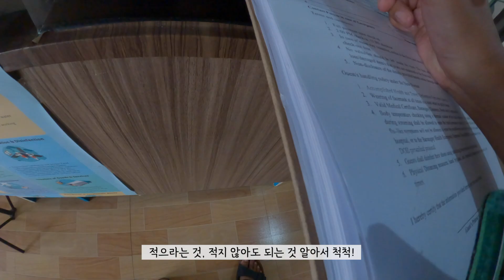필리핀여행 레가스피 첫인상 - 여인숙 체크인 후 저녁먹으로 동네마실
안녕하세요. 아이스 입니다.
영상 업로드가 너무 힘들어서 조금씩 짧게 끊어서 가겠습니다.
이번 편은 본의아니게 많이 짧습니다. 양해 부탁드릴께요.

제가 전혀 인지하지 못했던 점 한가지!
레가스피는 국제공항이 있을 정도로 큰 도시라 생각해 당연히 택시가 있을 줄 알았는데. 택시가 없습니다. 하발하발(오토바이), 트라이시클 만 있네요. 헐. 진짜 요건 몰랐네요.

필리핀 레가스피에서 2박을 함께할 숙소는 Casa BicolandianSuite 라는 숙소인데요, 하루 숙박비가 약 3만원 입니다. 이 곳은 게스트하우스 또는 인(INN) 또는 국내로 따지면 여인숙 정도 되는 곳이라고 보시면 될 것 같습니다.

저처럼 하루종일 숙소에 없으신 분들 저렴한 숙소를 찾으시는 분들에게는 좋은 대안이 될 수 있는 숙소이나 몇가지 아쉬운 점이 있으니 아래 내용 참고 부탁드립니다.

☛ Casa BicolandianSuite 숙소의 단점

1. 룸에서 와이파이 안터짐. 로비에선 터짐. 그런데 여기 가족들이 운영하는 숙소 같은데 계속 가족들이 로비에서 놀고 있어 여행객들이 로비에 있기 어려움.(살짝 눈치보임)

2. 객실 내 벌레가 많음. 특히 개미, 그런데 거미도 같이 있어서 사람한테 까지 못오고 거미가 대부분 해결해서 그건 좋음

3. 수압이 매우 약함. 화장실에 있는 양동이에 물 받아놓고 씻어야 함. 2박 있는 동안 청소한번 안해주고 수건도 하나만 줘서, 달라고 해야지만 줌.(대신 무료로 줌)

먼가..적다보니 치졸한 놈인것 같고, 구독자님들한테 고자질하는 것 같고해서 장점도 적어보려고 합니다.

☛ Casa BicolandianSuite 숙소의 장점

1. 상권과 가까워서 좋다. 졸리비, 세븐일래븐 도보로 이동 가능, 교통수단(하발하발, 트라이시클) 잡기 용의함. 참고로, 이곳엔 택시는 없습니다.

2. 사람이 없다. 단절되어 있음.

3. 가격이 저렴하다.

오늘은 영상이 많이 짧지만 조금 이해해주세요. 다음 영상은 왕창 긴걸로 올릴꺼에요 :)

오늘도 어김없이 영상 찾아주셔서 감사드리구요,

감사합니다!

☛ 촬영장비
고프로10, 아이폰12 프로 맥스
dji 오즈모모바일6
dji무선마이크/코미카Boomxd pro마이크